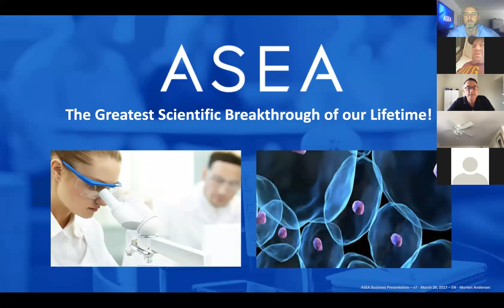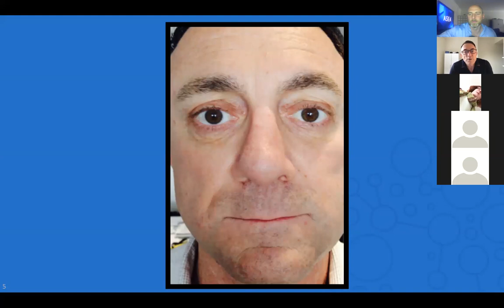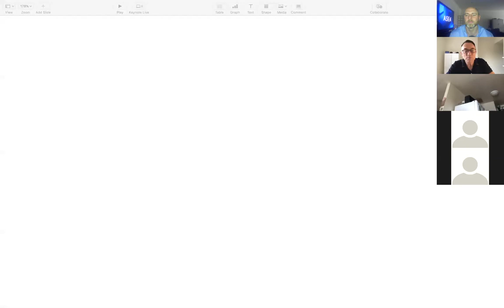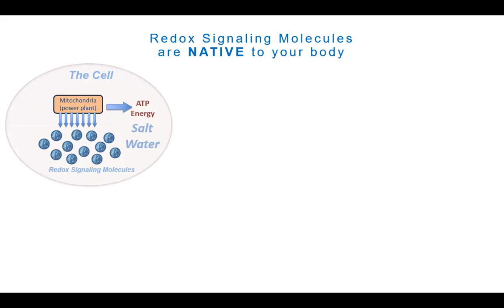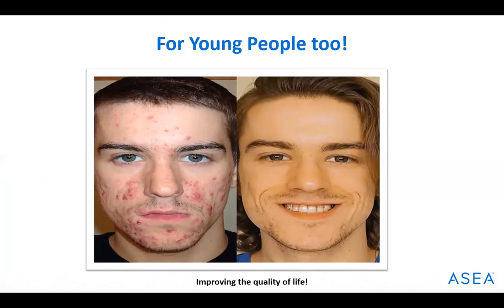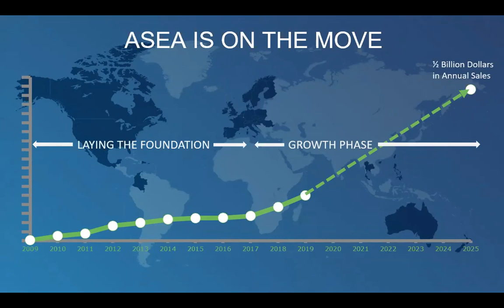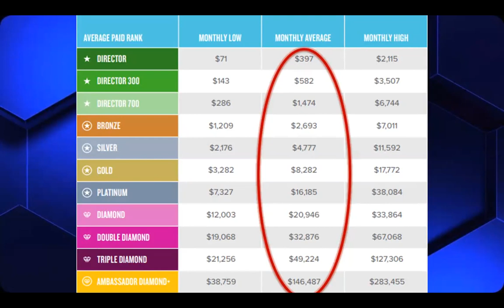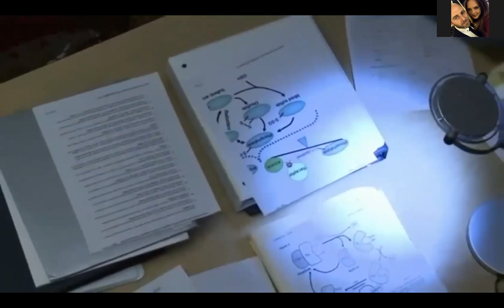Discover REDOX with Dan Doyle's story